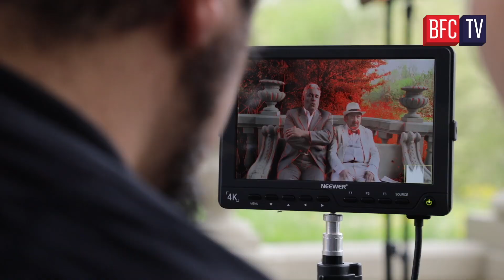"L'Ottavo Scudetto" il backstage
Il backstage del cortometraggio diretto da Emilio Marrese e prodotto da Genoma Films con il patrocinio del Bologna Fc 1909, sullo scudetto del 1927, mai assegnato.

Il film, interpretato da Paolo Rossi Pisu e Orfeo Orlando, verrà presentato in anteprima martedì 4 giugno alle 21:30 al Cinema Nosadella e verrà trasmesso su E' Tv giovedì 6 alle 21:30 e su BfcTv da venerdì 7